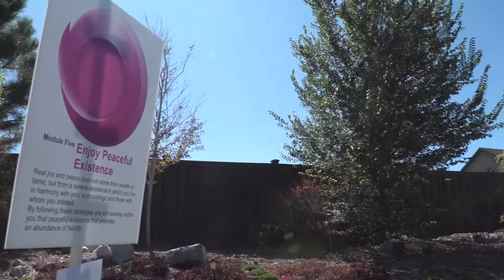Debie Short testimonial